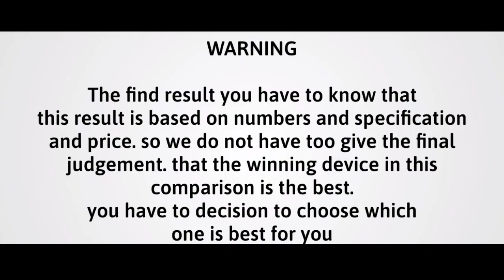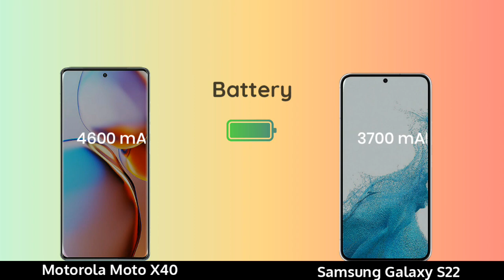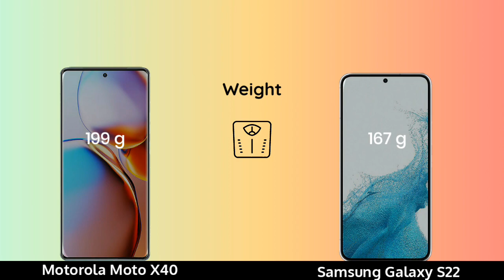Motorola Moto X40 vs Samsung Galaxy S22 Hands On Comparison